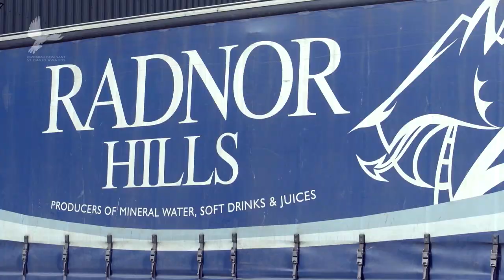William Watkins, Radnor Hills - Menter / Enterprise